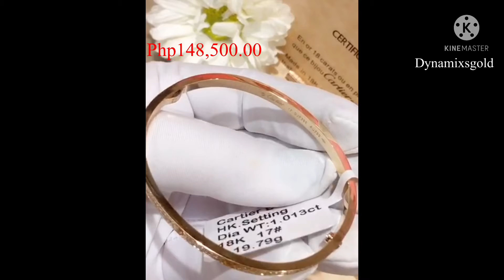Diamond Cartier Bangle HK Setting with Weight and Price | Dynamixsgold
Interested buyers/resellers PLEASE READ FIRST💐

FB Page: Dynamixs GOLD 18K 21K 22K 24K

Thank you for trusting & buying online @ Dynamixs GOLD 18K 21K 22K 24K💫💫💫

⭐️We only sell online✍️🤳
⭐️Since we have lots of resellers nationwide, please bear  with us if the items are no longer available.
⭐️No reservation without downpayment

If you are doubt🤔. Kindly click the link for proof of  our transactions: